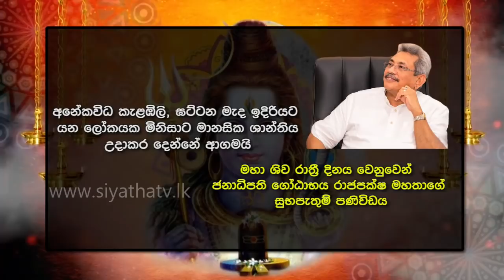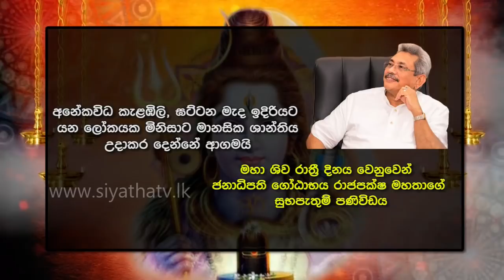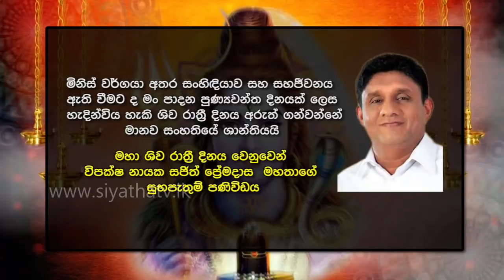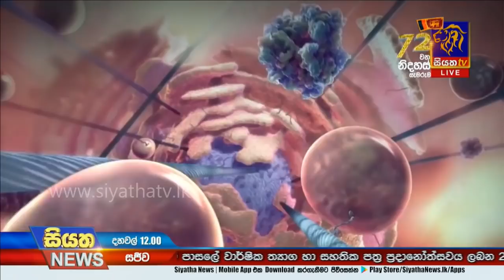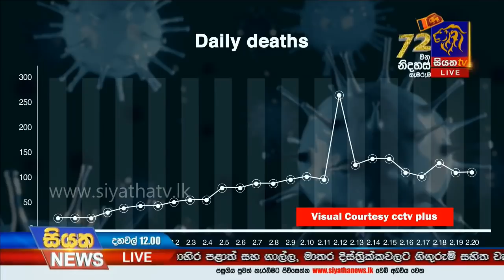Siyatha News | 12.00 PM | 21– 02 – 2020